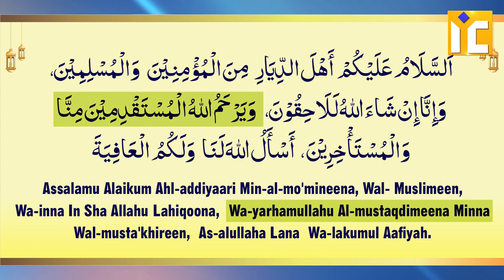Qabristan Ki Ziyarat Ki Dua | Shaikh Khalil Ur Rahman Sanabili